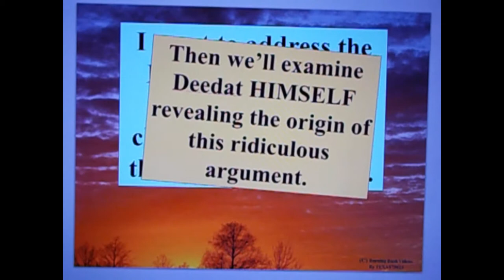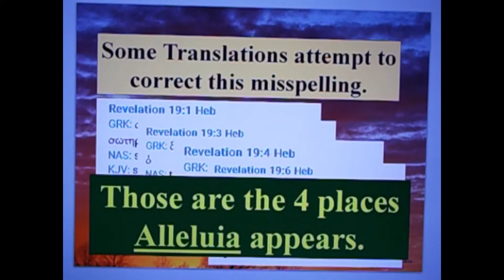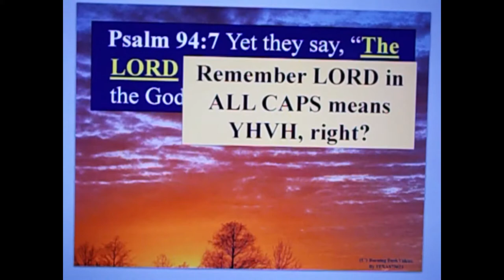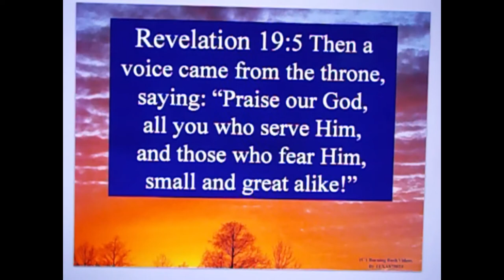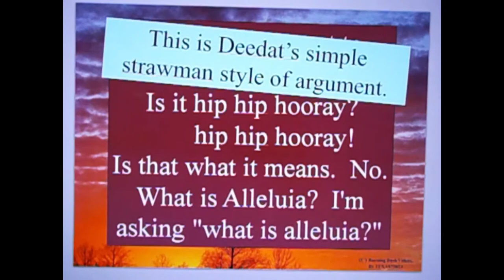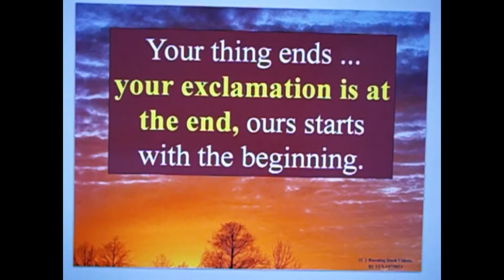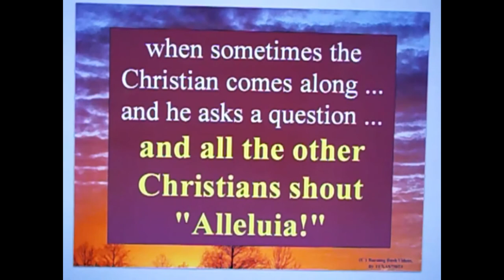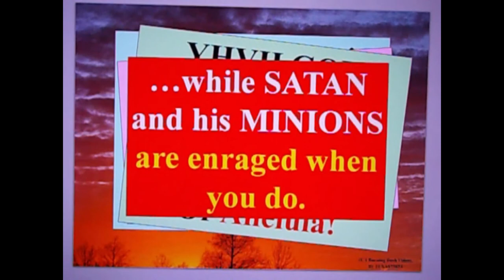Letter To A Muslim Brother - 135 - Alleluia IS NOT mention of Allah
It's perhaps been addressed by someone before, but I recently came actoss a Deedat Video of old . . . when he presents the biggest fraud imaginable.

This is a longer video, but I wanted to be thorough and fully expose Deedat's LIE.